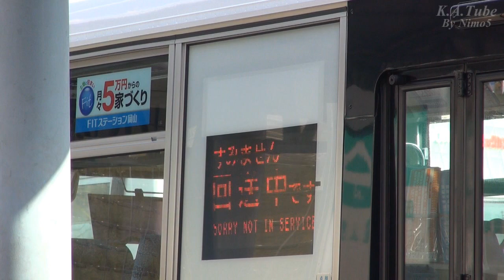JR山陽本線・宇野線・吉備線・津山線 岡山駅 (23-Dec-2012) 在来線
岡山最大の交通ターミナルとして機能するJR山陽本線・岡山駅。
岡山駅には山陽本線から宇野線、吉備線、津山線が分岐しているほか、山陽新幹線が通っています。
JRの運転系統も在来線だけで、山陽本線、赤穂線、宇野線、瀬戸大橋線、伯備線、吉備線、津山線が乗り入れており、一日中様々な車両が車両が発着しています。
また客貨分離がなされていないため、山陽本線、四国方面への貨物列車もこの駅を通過します。

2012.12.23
JR山陽本線 岡山駅